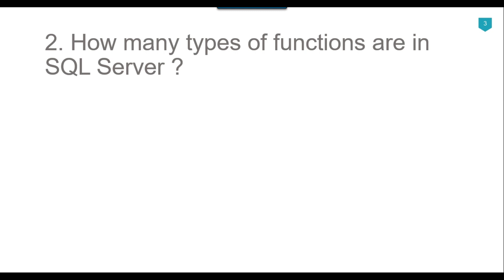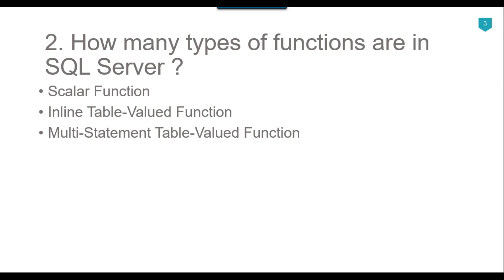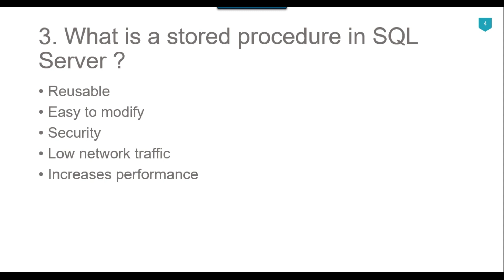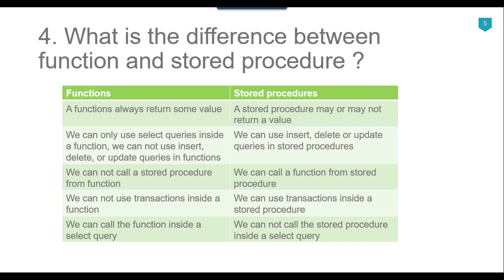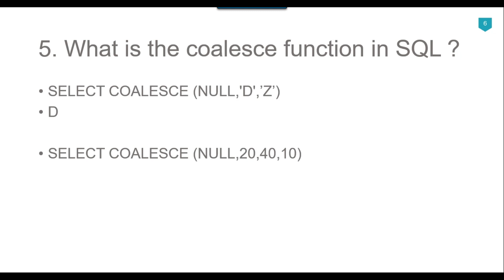05 Sql server developer interview questions and answers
sql server developer interview questions and answers

What are the basic questions asked in interview of SQL Server Developer?
How do I prepare for SQL Developer interview?
What are the basic interview questions for SQL?
Are SQL interviews hard?
What are the 5 basic SQL commands?